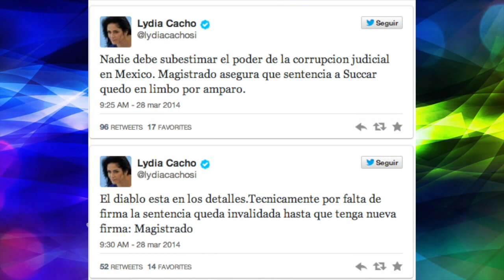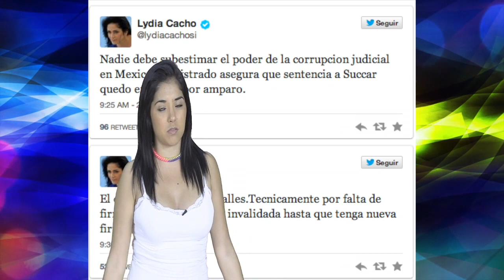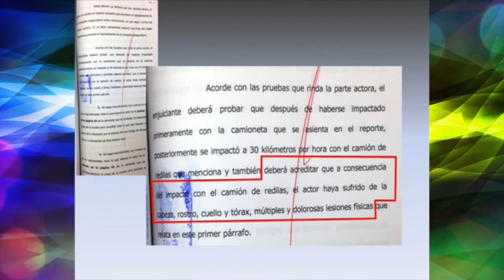Policía captura corazones en Brasil, Jean Succar Kuri, Lydia Cacho y la Sexxxión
Hoy hablaremos de un policía que captura corazones en Brasil, con amparo, sentencia a Jean Succar Kuri podría disminuir, incluso liberarlo, y nuestra Sexxxión